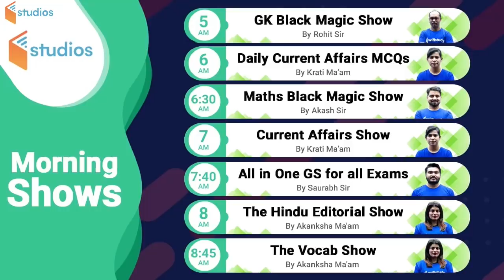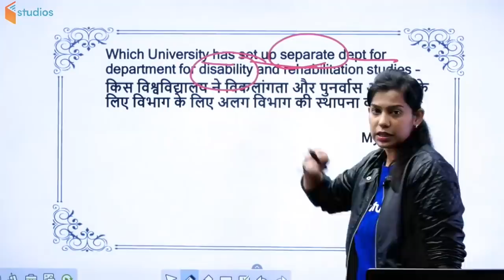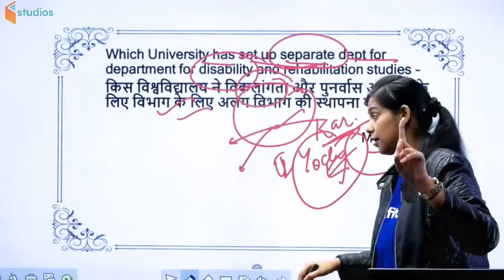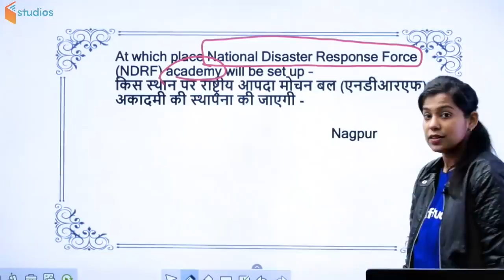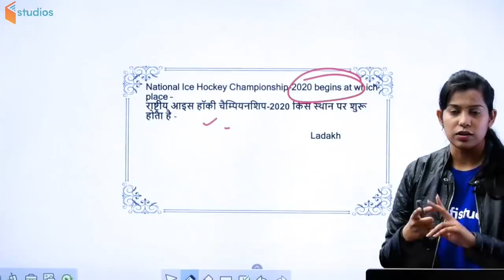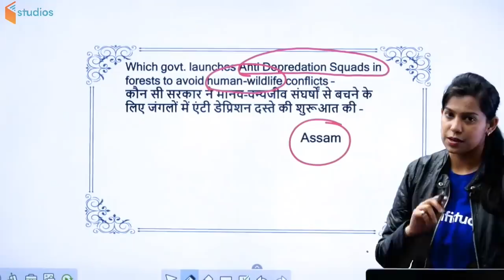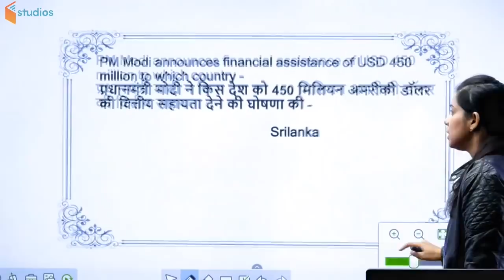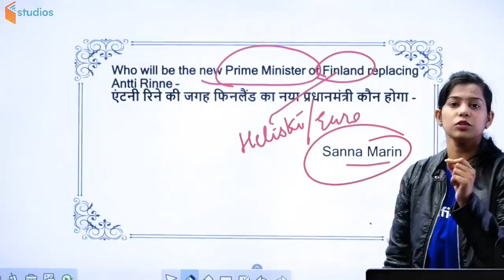6:00 AM - Daily Current Affairs Quiz by Krati Ma'am | 13th Jan 2020 | Day #3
1. One Subscription, Unlimited Access
2. Learn from your favorite teacher
3. Real time interaction with teacher
4. You can ask doubts in live class
5. Limited students
6. Download the videos & watch offline

✿ Morning Shows:
05:00 AM - GK Black Magic Show by Rohit Sir
06:00 AM - Daily Current Affairs MCQs by Krati Ma'am
06:30 AM - Maths Black Magic Show by Akash Sir
07:00 AM - Current Affairs Show by Krati Ma'am
07:40 AM - All in One GS for all Exams by Saurabh Sir
08:00 AM - The Hindu Editorial Show by Akanksha Ma’am
08:45 AM - The Vocab Show by Akanksha Ma’am

✿ RBI Assistant 2020 (Prelims):
09:00 AM - Maths by Akash Sir
10:00 AM - English by Akanksha Ma'am
11:00 AM - Reasoning by Sachin Sir

✿ SSC CGL 2019 (Tier-I):
01:00 PM - GK by Rohit Sir
01:30 PM - English by Ashutosh Sir
02:00 PM - Reasoning by Sachin Sir
02:30 PM - Maths by Damodar Sir

✿ SSC CHSL 2019 (Tier-I):
03:00 PM - GK by Aman Sir
03:30 PM - English by Ashutosh Sir
04:00 PM - Reasoning by Sachin Sir
04:30 PM - Maths by Damodar Sir

✿ RRB NTPC 2019 (CBT-1):
05:00 PM - GK by Rohit Sir
05:30 PM - Reasoning by Sachin Sir
06:00 PM - Maths by Suresh Sir
06:30 PM - GS by Rohit Sir

✿ RRB Group D 2019:
07:00 PM - GK by Rohit Sir
08:00 PM - Maths by Suresh Sir
08:30 PM - GS by Aman Sir

✿ Defence Special:
09:00 PM - English by Ashutosh Sir
10:00 PM - Maths by Akash Sir
11:00 PM - GK by Rohit Sir
11:30 PM - GS by Aman Sir
12:00 AM - Current Affairs by Saurabh Sir

✿ Special Sessions:
09:00 AM - SSC Current Affairs by Krati Ma'am
09:00 PM - Current Affairs by Saurabh Sir
10:00 PM - GK for All Exams by Aman Sir
11:00 PM - Maths for All Exams by Suresh Sir